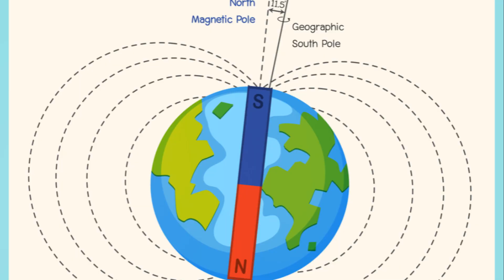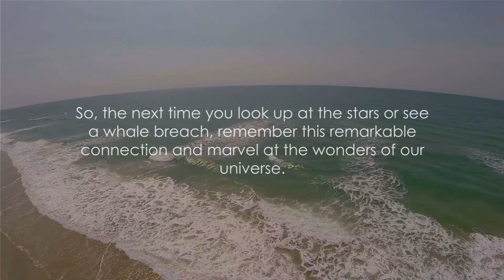The Cosmic Whales Unraveling the Space Sea Connection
Welcome to "The Cosmic Whales: Unraveling the Space-Sea Connection"! Prepare to embark on an awe-inspiring journey into the depths of the universe, where the enigmatic relationship between the boundless cosmos and the mysterious underwater world is unveiled before your very eyes. In this captivating documentary, we explore the mesmerizing concept of the  mystical bond between space and sea.